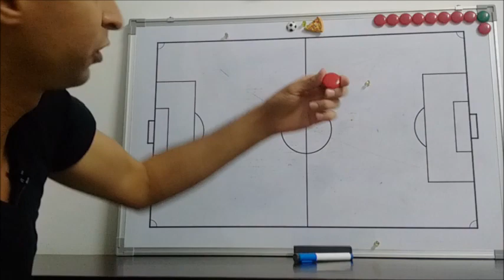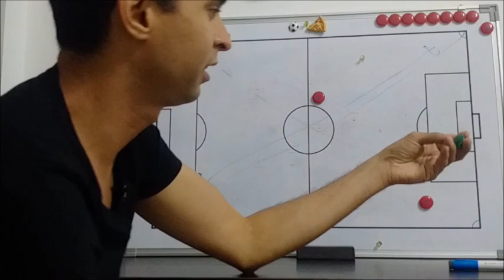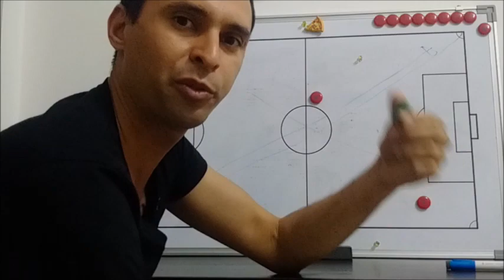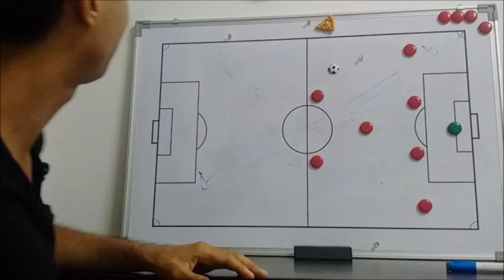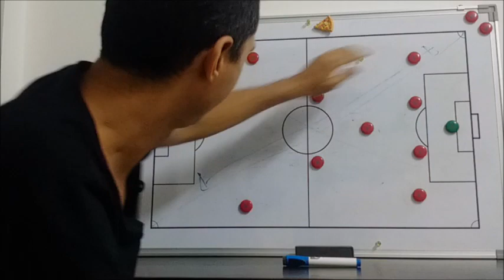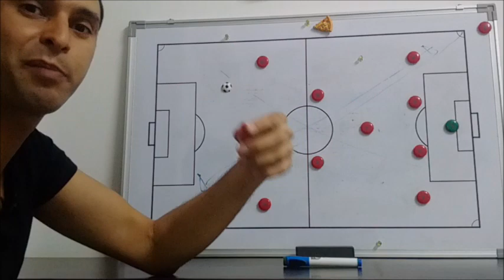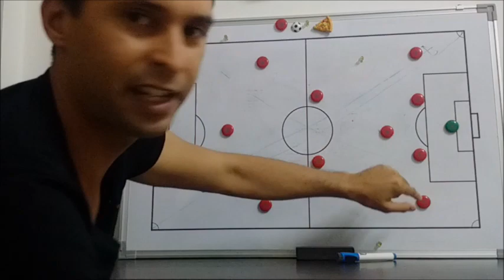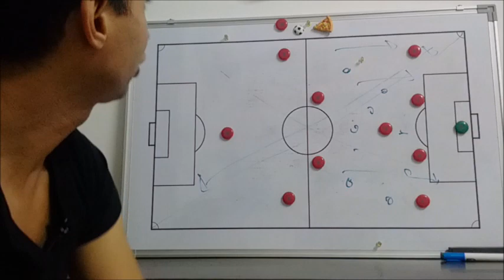Iran: Y la politica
Analisis de la seleccion de Iran para Rusia 2018